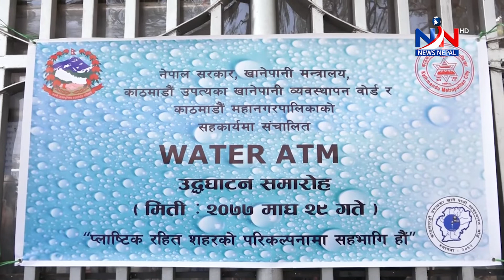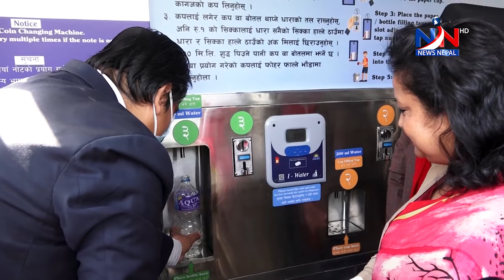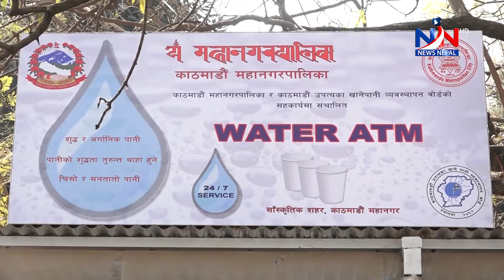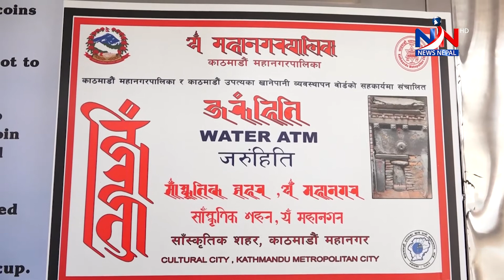NNTV. news २९ माघ २०७७, बिहिवार